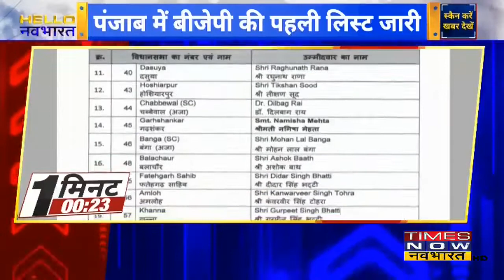Hello नवभारत: PM Modi करेंगे जिलों के DM के साथ संवाद, वर्चुअल होगी PM Modi की संवाद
PM Modi आज कई जिलों के डीएम के साथ करेंगे संवाद,गृह मंत्री अमित शाह कैराना में करेंगे डोर टू डोर कैंपेन,सीएम योगी करेंगे बुलंदशहर का दौरा,बीजेपी ने पूर्व आईपीएस असीम अरुण को कन्नौज से दिया टिकट।